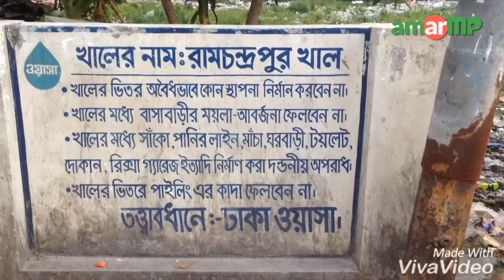Citizen concern regarding Dhaka-13 at AmarMP.com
এলাকার উন্নয়নে কোন ভূমিকা না রাখার অভিযোগ এসেছে ঢাকা ১৩ আসনের এক কমিশনারের বিরুদ্ধে। এলাকার উন্নয়ন না করেই নির্বাচিত হওয়ার দুই বছর পূর্তিতে উন্নয়নের জন্য বাহবা নিতে বিশাল শোডাউনের সমালোচনা করেন এলাকার লোকজন। ধারণকৃত ভিডিওতে দেখা যায় ময়লা আবর্জনায় পরিপূর্ণ এলাকার বেহাল দশা।

বিষয়টি  নিয়ে মাননীয় জাহাঙ্গীর কবির নানক এমপি মহোদয়ের দৃষ্টি আকর্ষণ করছি।